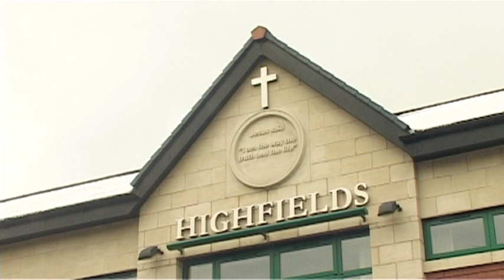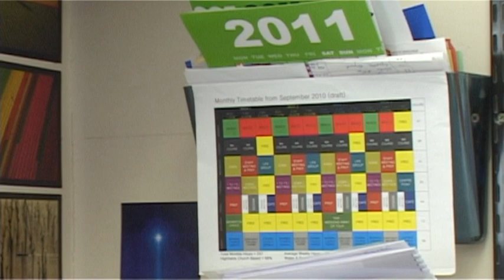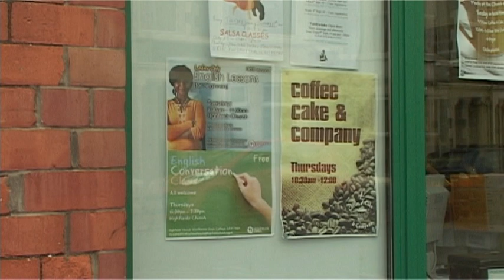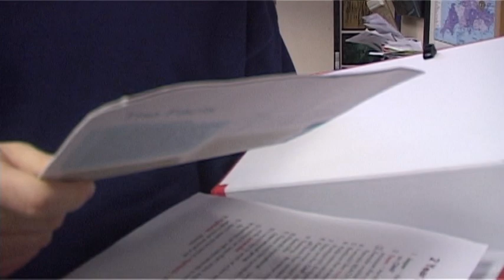Rowland Hughes - assignment for portrait of person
MAIJ 10' DOCUMENTARY PATHWAY ASSIGNMENT.